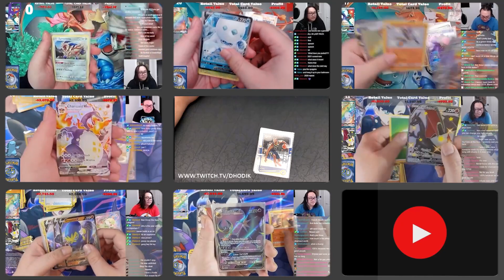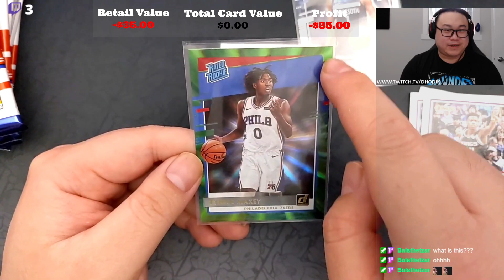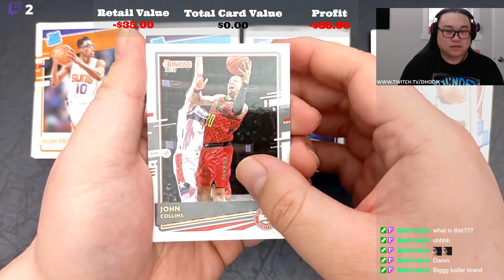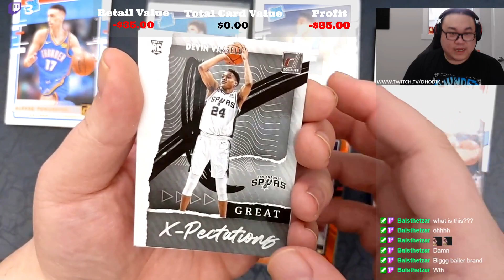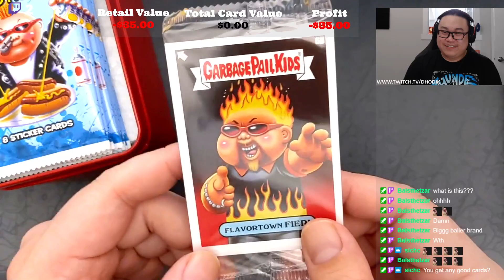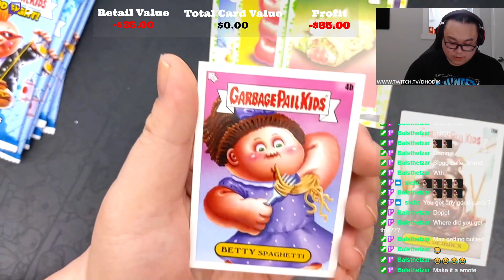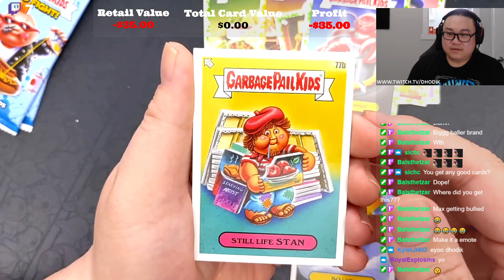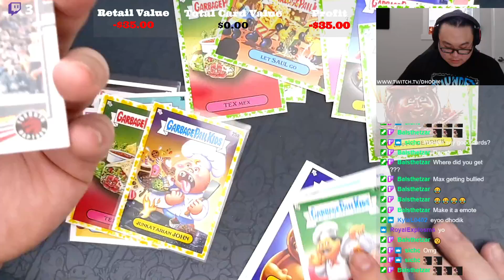Opening 2020-21 Donruss Basketball Blaster Box and Garbage Pail Kids Food Fight Tin